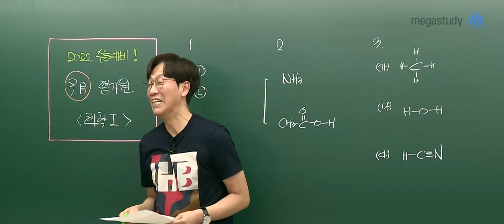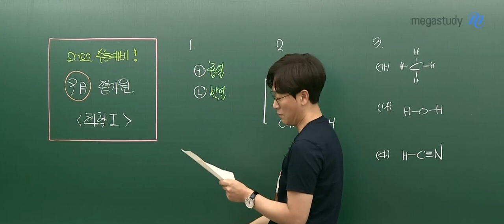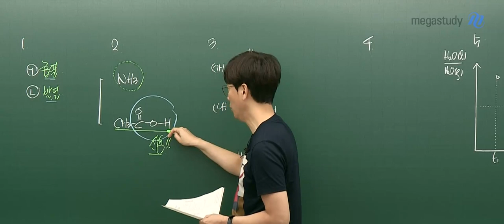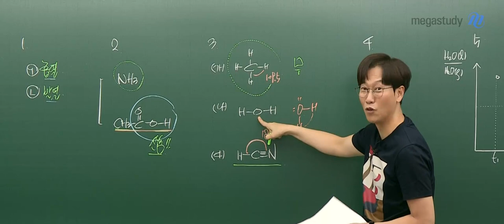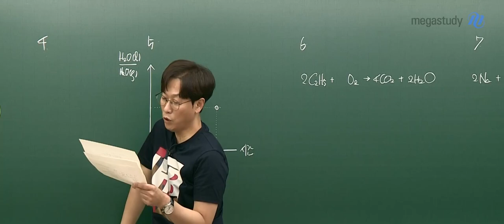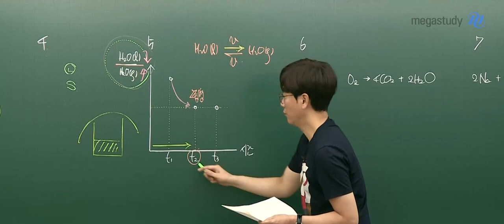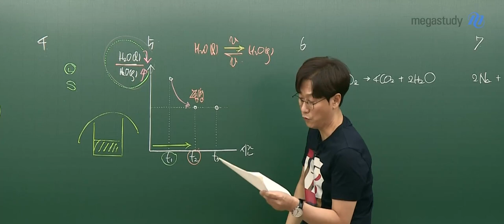[메가스터디] 화학 고석용쌤 - 2022학년도 고3 9월 모평 화학l 해설강의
화학 고석용 선생님의 2022학년도 고3 9월 모평 화학l 해설강의!